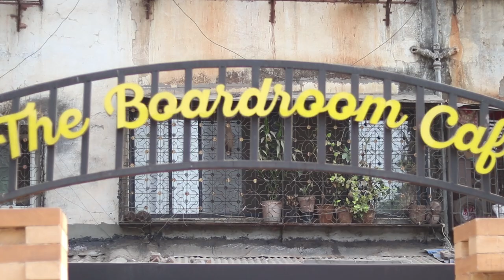The Perfect Date | Part-1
Cinemotography & Editing
Sunny Bansode

Music Patches
Bhavesh Gupta

Producer
Dilip Yadav

Writer&Director
Aj

"BOARDROOM CAFE"